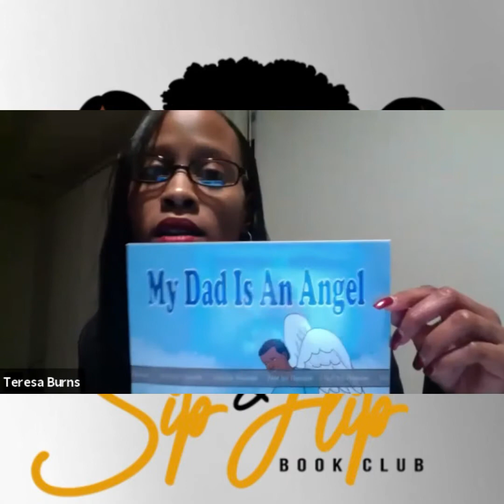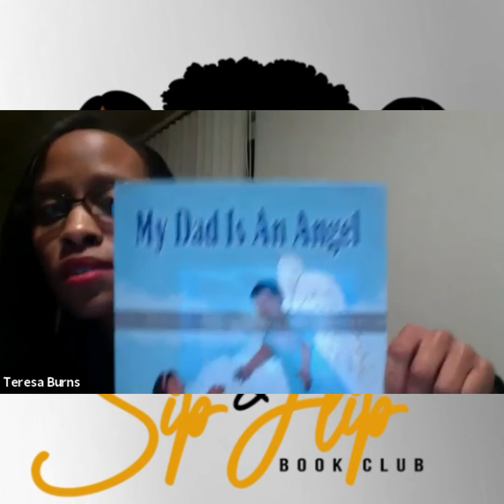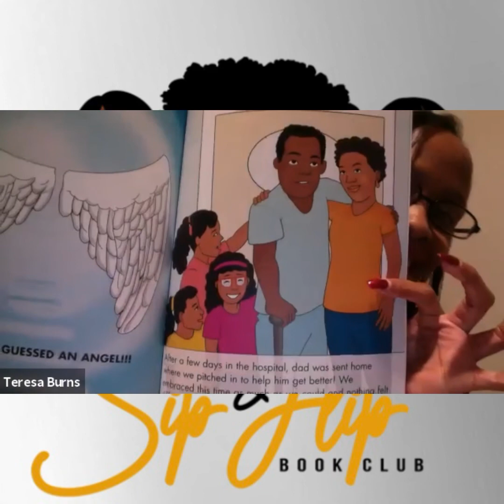Meet The Author ~ Teresa Burns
Thank you for joining me to discuss your book!